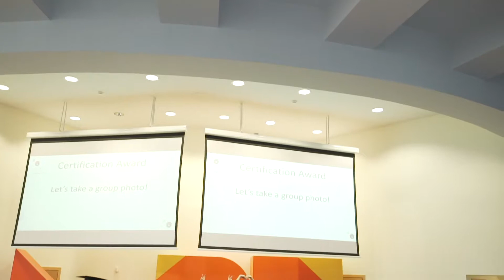KSI VILNIUS KOREAN LANGUAGE SPRING COURSES COMPLETION CEREMONY 2018